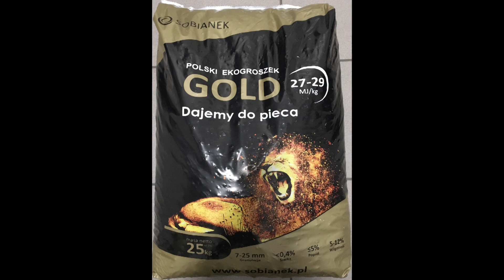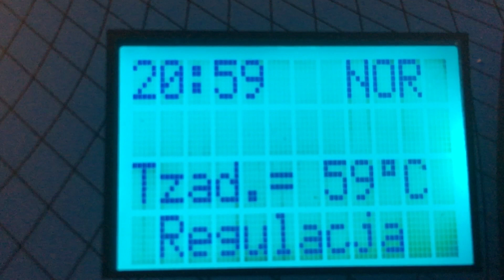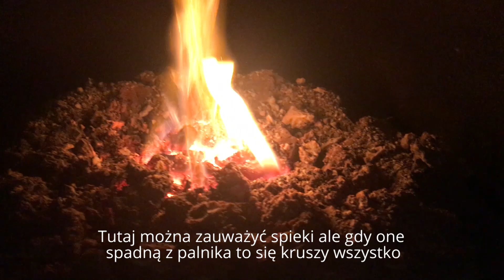Ekogroszek Sobianek Gold i kocioł Stalkot z palnikiem RKO + Sterownik Tigra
Bardzo fajne spalanie i bardzo wysoka kaloryczność. Zupełnie inne palenie moim zdaniem bardzo podobne do Bartexa. Momentami powstają takie skorupy ale bardzo łatwo się kruszą i rozwalają się gdy spadną do popelnika. Mniej dmuchać ja mam WPA 07 bo łatwo o konkretne spieki.